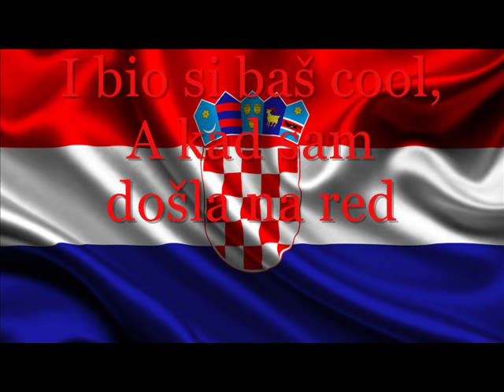Josephine Ida Zec - Game Over (Croatia) - Lyrics - JESC 2014 [ENGLISH SUB]